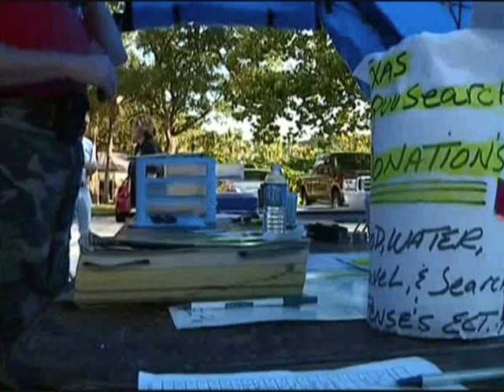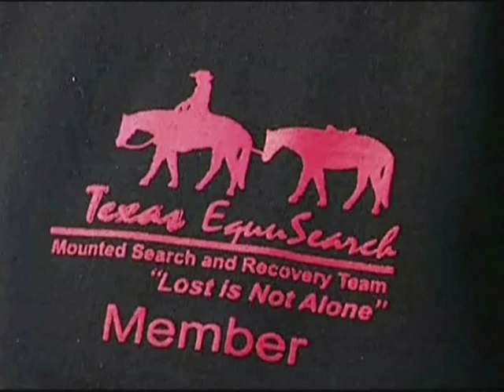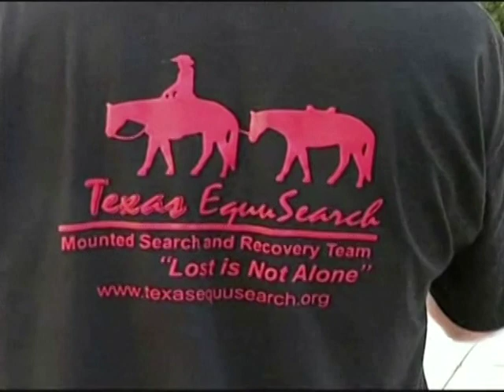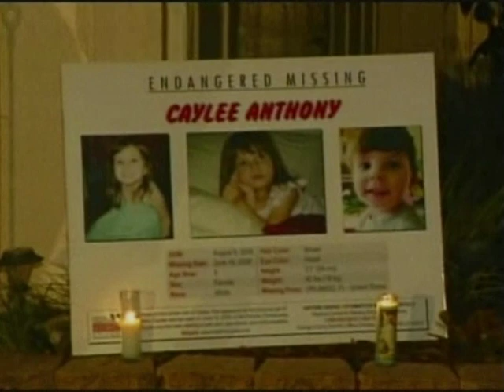MELISSA CRABTREE - NEWS REPORTER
DEMO REEL FOR BROADCAST NEWS REPORTER, MELISSA CRABTREE